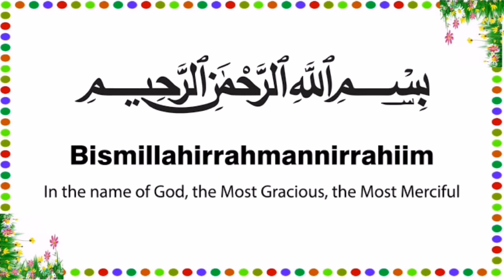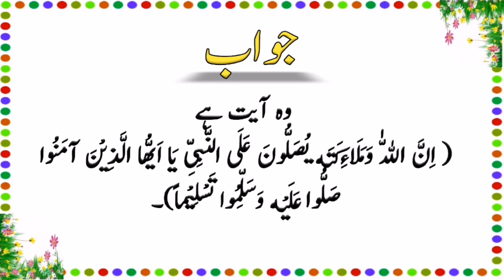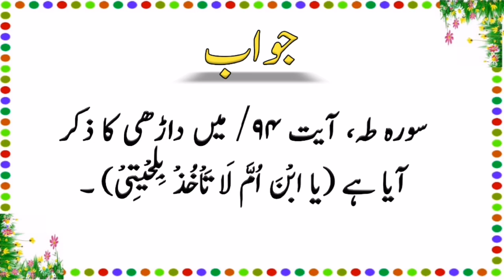Dilchasp Islamic Questions Answers Part 03 - Urdu Quiz - Islami Sawal Jawab - Paheliyan In Urdu - GK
urdu riddles
gk info
islamic questions
islam and question
islamic amazing riddles
islamic questions and answers
islamic paheli
islamic questions with answers
muslim question and answer
muslim question answer
islamic facts in urdu
questions and answers islamic
islamic trivia questions
Urdu Quiz
islamic dilchasp paheliyan
2024 general knowledge questions
islamic quiz and answers
quran quiz
questions to ask a muslim
islamic information
sawal jawab urdu
islamic knowledge
questions about marriage in islam
questions to ask about Islam
islam religion questions
islamic dilchasp questions answers
muslim question
questions about muslim religion
questions regarding islam
islamic trivia questions and answers
islamic facts
ask a muslim
urdu ki paheliyan
new riddles
new 2024 questions answers
islamic Urdu Quiz